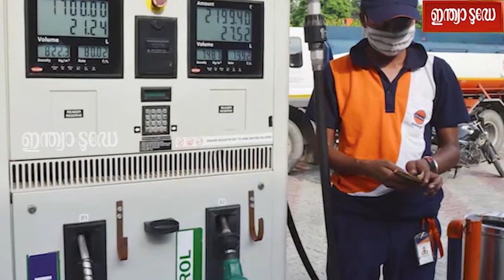മാറ്റമില്ലാതെ പെട്രോള്‍-ഡീസല്‍ വില; ഇന്നത്തെ നിരക്കുകള്‍ ഇങ്ങനെ | Fuel Price Today | Petrol Diesel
രാജ്യത്ത് ഇന്ധനവില മാറ്റമില്ലാതെ തുടരുകയാണ്. എന്നിരുന്നാലും ഉയര്‍ന്നുതന്നെ നിലകൊള്ളുകയാണ് പെട്രോള്‍-ഡീസല്‍ വില. fuelpricetoday petrolpricetoday dieselpricetoday | Fuel Price Today | Diesel Price Today | Petrol Price Today